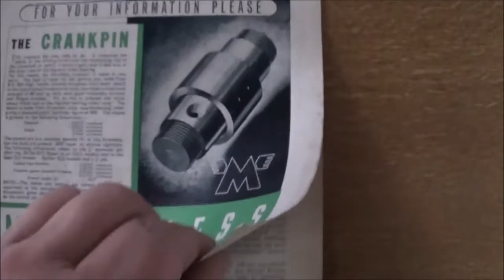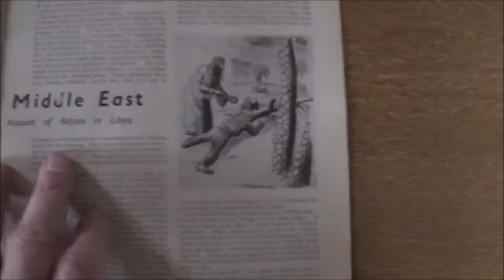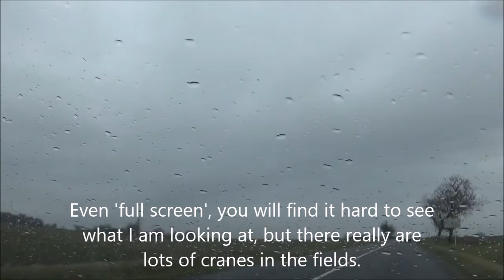Compilation of stuff, Azay le Ferron an surrounding area